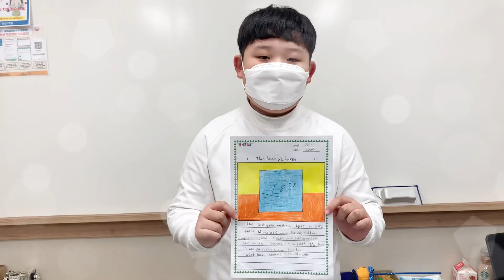[시흥배곧정상어학원] DSD 2 Dream Tree